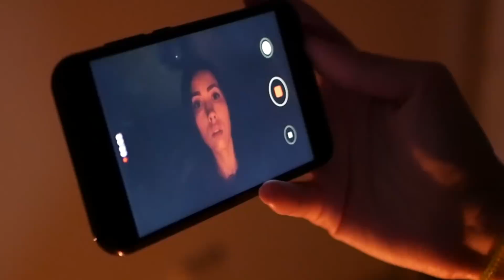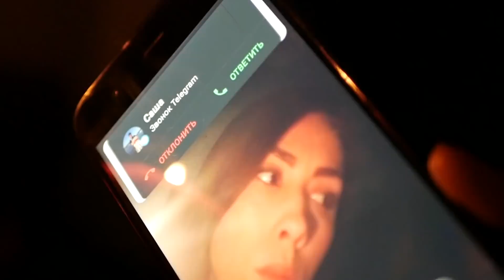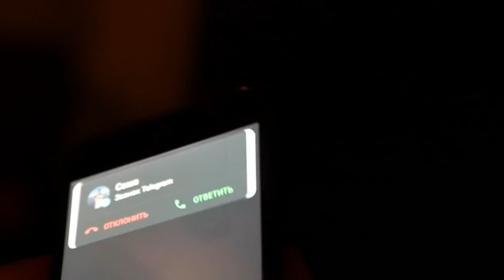Я СОВЕРШИЛА ОШИБКУ - ОНА УЖЕ ЗДЕСЬ | СТРАШНЫЕ ИСТОРИИ АлоЯ Вера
Я решила провести челлендж - вызов духа , но что-то пошло не так . Самые страшные кошмары воплотились в реальность

▼▼ЦЕПОЧКА МИСТИЧЕСКИХ СОБЫТИЙ В ЛЕСУ▼▼
Мистические приключения в очень странном и загадочном месте. Я пытаюсь разгадать тайну этого места, а тем временем происходит куча интересных вещей! Основано на реальных событиях.

▼▼▼ МИСТИКА В АВСТРИИ ▼▼▼
События начали накаляться после того, как я создала доску для вызова духов. Сначала мне написал странный номер 666, и это только начало... Тайны, мистика, приключения, паранормальное,  загадки, призраки, вызов духов. Основано на реальных событиях.